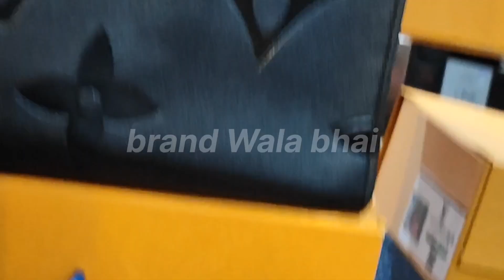brand Wala Bhai | new bags | latest articles | ladies bags market in Pakistan | so beautiful